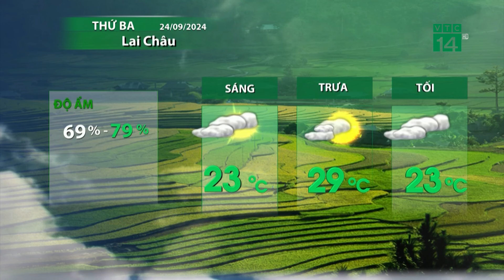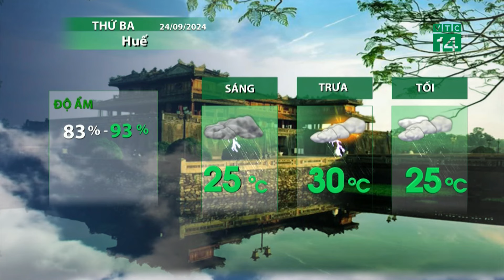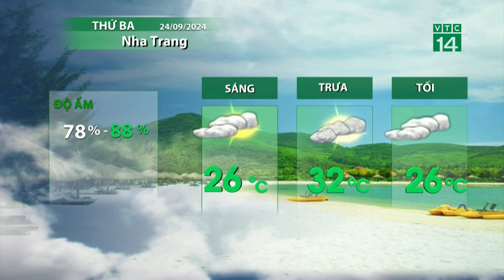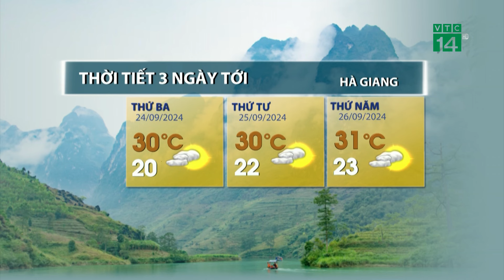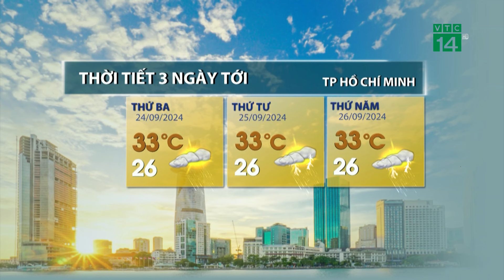Thời tiết hôm nay 24/09: Trung Bộ mưa giảm, đề phòng sạt lở đất đá | VTC14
VTC14 | Thời tiết hôm nay 24/09: Trung Bộ mưa giảm, đề phòng sạt lở đất đá
Không khí lạnh và dải hội tụ nhiệt đới suy yếu nên mưa ở các tỉnh phía bắc miền Trung sẽ giảm nhanh. Tuy nhiên tình trạng ngập úng còn xảy ra ở vùng trũng thấp và nguy cơ sạt lở đất đá ở mức cao, người dân chú ý đề phòng.